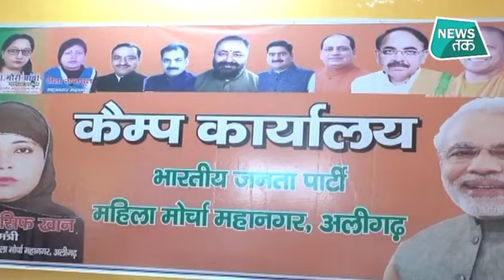यूपी में मुस्लिम महिलाओं के साथ ये क्या हो गया EXCLUSIVE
अलीगढ में बीजेपी को सियासी घर बनाने पर घरबार छोडने की नौबत आ गई- मुस्लिम महिला ने बीजेपी का पर्चा भरा तो उसे मकान खाली करने का फरमान थमा दिया गया...